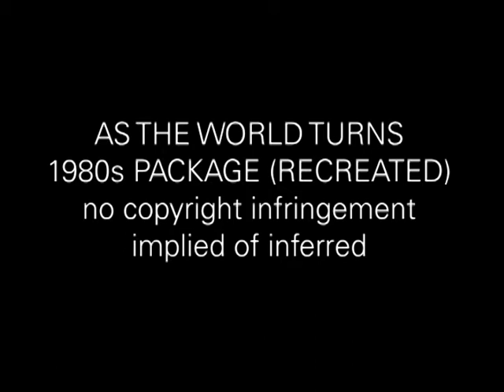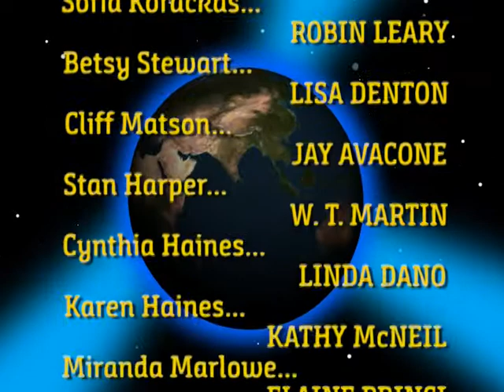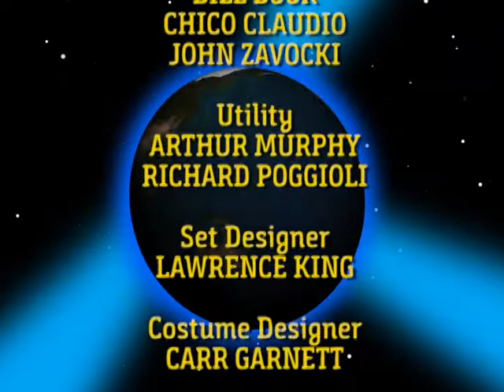REIMAGINED ATWT 80s PACKAGE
finally my take on the 80s package of AS THE WORLD TURNS